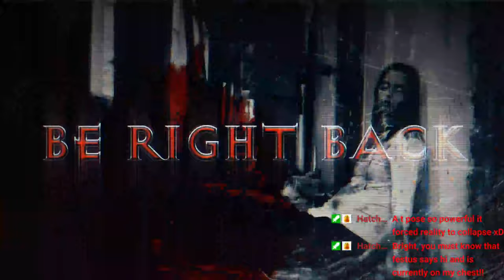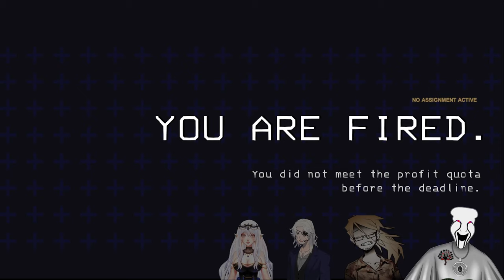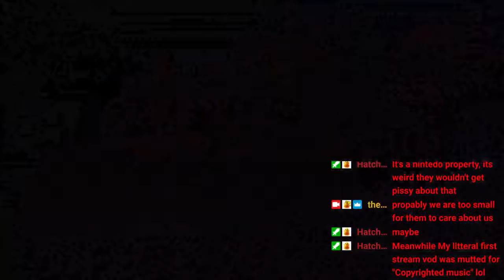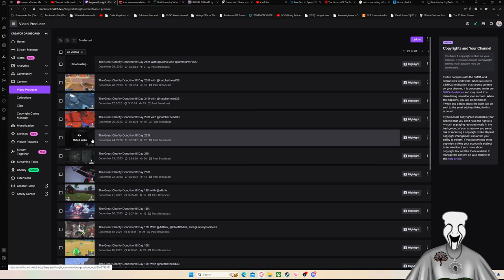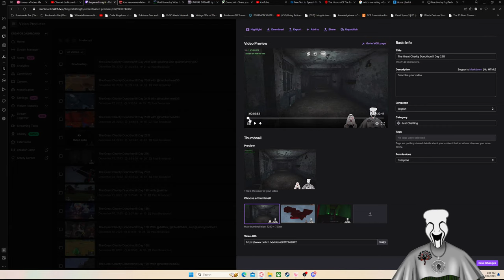The Great Charity Donothon!!! Day 26!!!